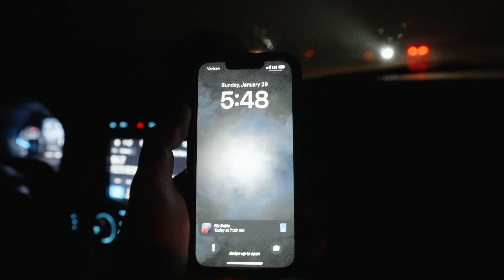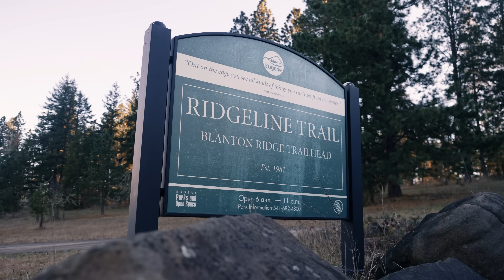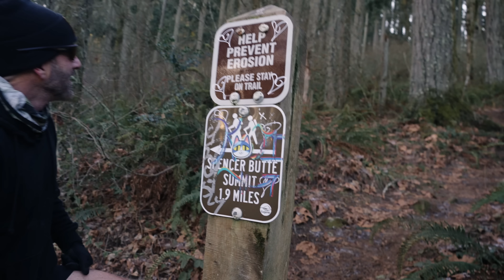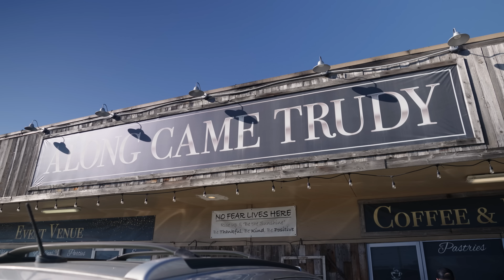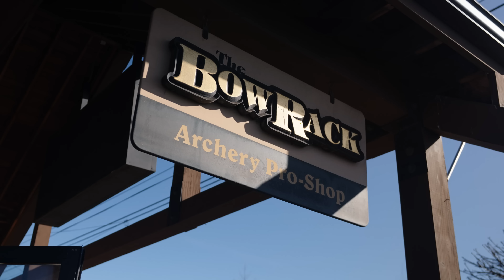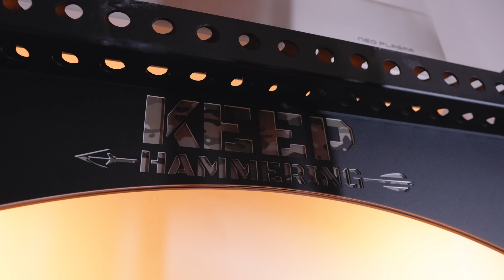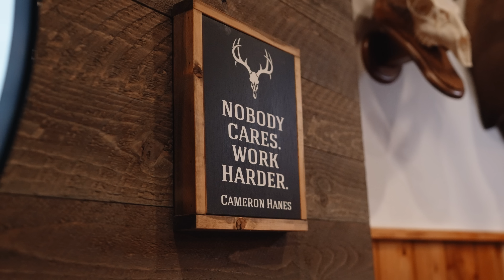Rich Froning & Cameron Hanes // *FULL DAY* Lift, Run, & Shoot